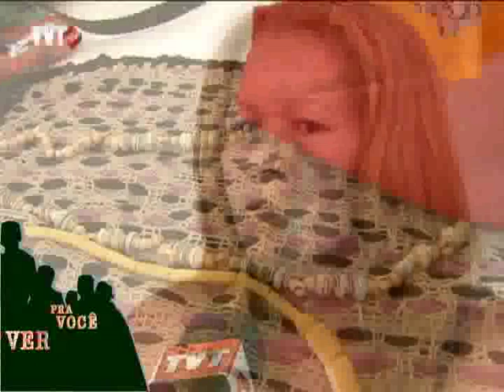Pra Você Ver: Brasilândia em Transição - 2/3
O Pra Você Ver destaca a realidade e as transformações que ocorrem em um dos bairros mais populosos da capital paulista. A Brasilândia é a primeira região de baixa renda do mundo a ser reconhecida pelo movimento Cidades em Transição (Transition Towns). O objetivo da iniciativa é preparar cidades, bairros e comunidades para serem sustentáveis.

Tema: Brasilândia em Transição